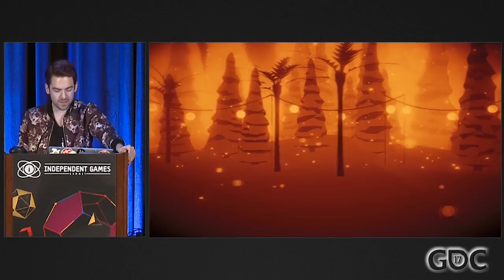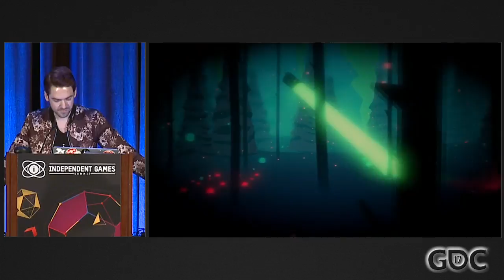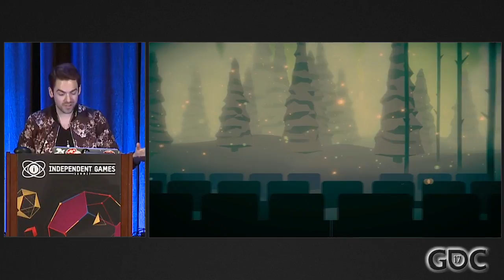Still Grooving: Game Dev Life Set to Live Music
In this 2017 GDC talk, Heart Machine's Teddy Dief and C418 (Daniel Rosenfeld) give a day-in-the-life talk about game development and work-life balance, presented through music and smooth jams.